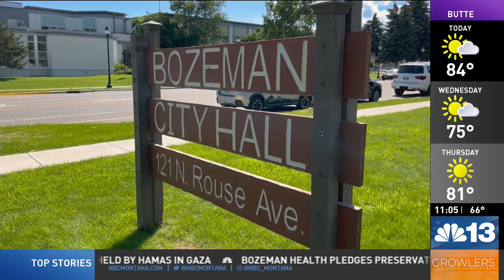Bozeman City Commission holds work session on affordable housing ordinance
The Bozeman City Commission held a work session on the city's affordable housing ordinance Tuesday night.

Staff presented research outlining the effects that the ordinance has had on the Bozeman's rental market since it was implemented in 2022, in addition to possible ways it may be revised.

Prior to Tuesday's meeting, city staff presented four separate times to the city's advisory boards, collecting feedback from board members, with community members giving public comment at every point.